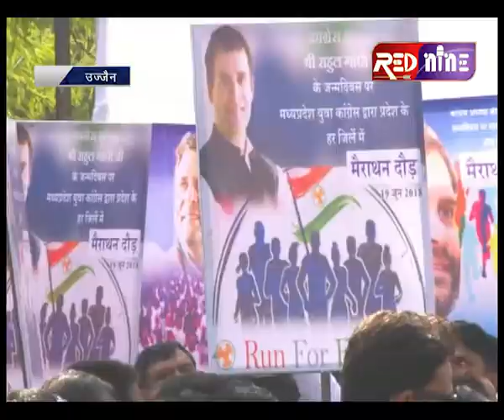रन फॉर आरजी का हुआ आयोजन , दौड़े सेंकडो युवा